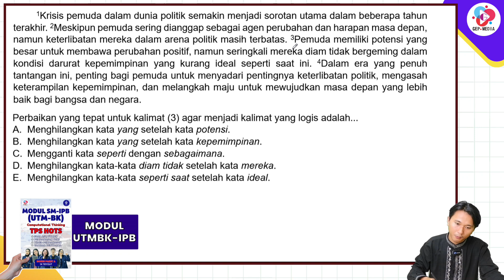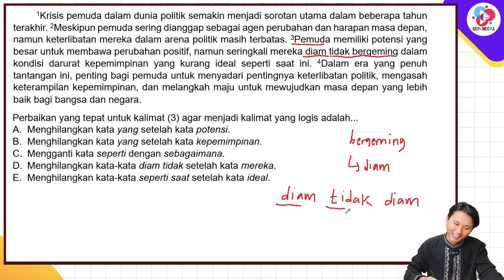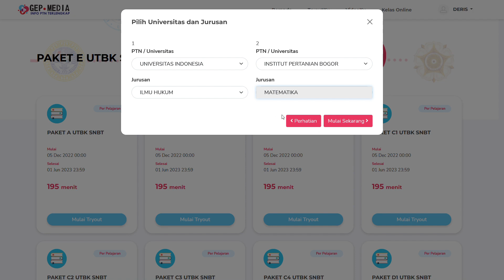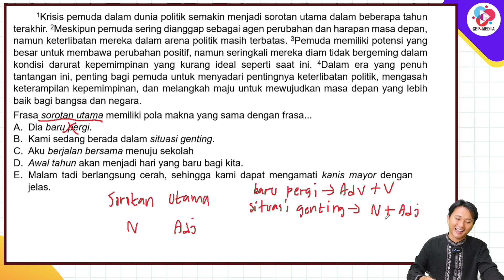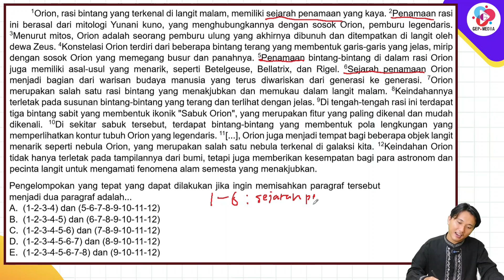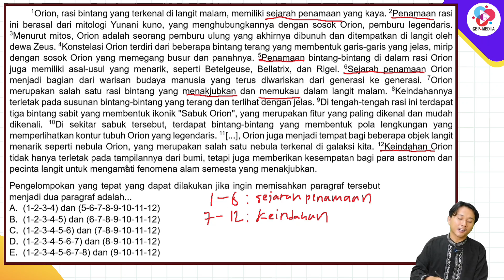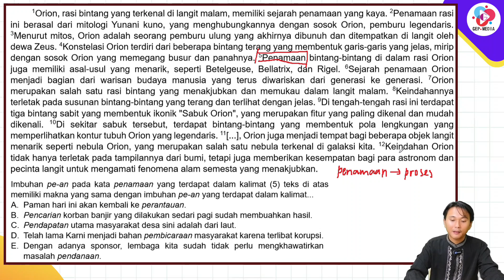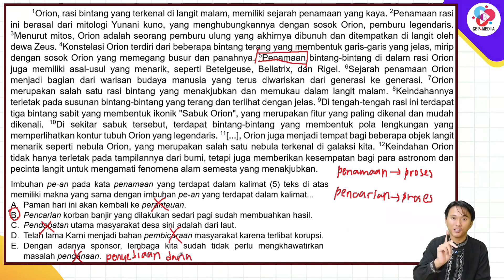PREDIKSI SOAL UTBK/SNBT 2023 GELOMBANG 2 PENGETAHUAN DAN PEMAHAMAN UMUM PART 2 - BOCORAN GELOMBANG 1